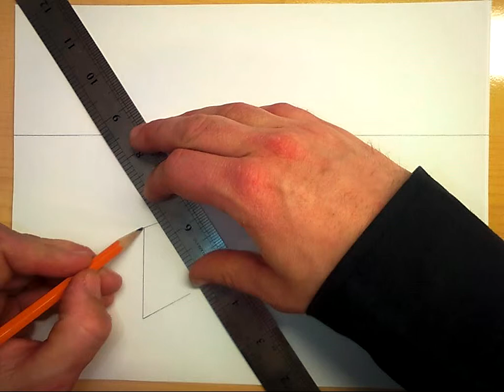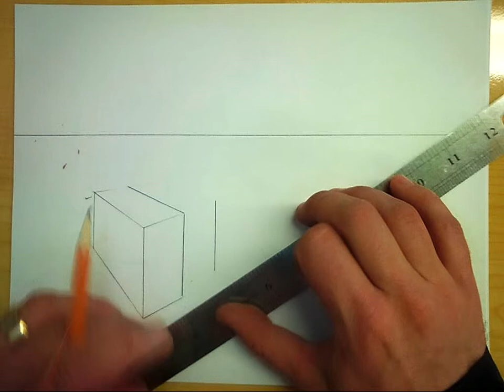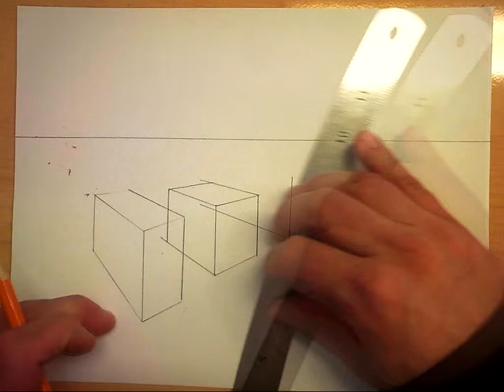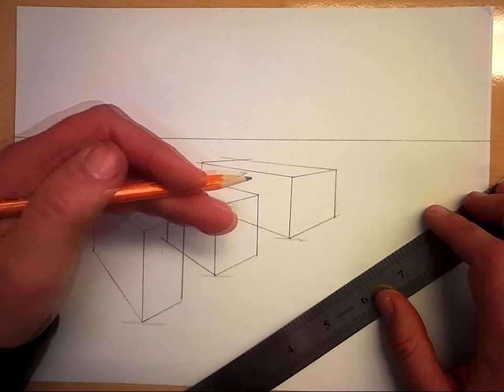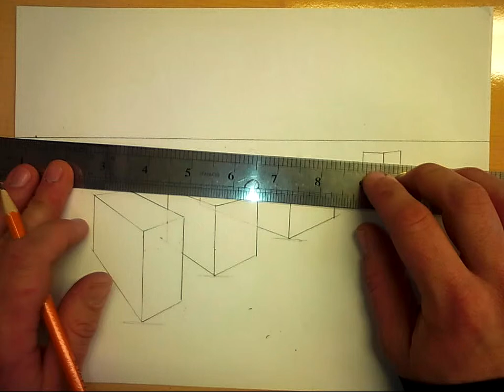Creating Depth with Overlapping and Size Quick Version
These are two techniques to help enhance your sense of depth in your two point perspective.